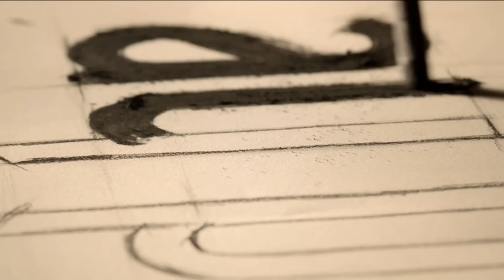I Infiltruari Episodi 34 (Me titra Shqip)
Sarp, kupton se Yusuf është futur në identitetin e Necip Uyanık dhe ndahet nga drejtori. Pas kësaj, ai është vetëm. Mert është vendosur përballë Yüzüklü Adam Coşkun dhe është i vendosur të pyesë për llogarinë e kaluar.

Historia e dy vëllezërve, Sarp (Çağatay Ulusoy) dhe Umut Yılmaz (Aras Bulut İynemli), të cilët u ndanë gjatë fëmijërisë së tyre dhe përfunduan në anën e kundërt të ligjit.

Kur vëllai i Sarpit, Umuti zhduket dhe supozohet i vdekur, nëna e tij varet në kujtesën e tij për një jetë të dashur. Sarpi fajëson veten për humbjen e tij dhe është ende i shkatërruar nga humbja. Ashtu siç Sarpi do të diplomohet në akademinë e policisë, ai është caktuar të infiltrohet në sindikatën mafioze të drejtuar nga shefi i mafies, Xhelali. Ai beson duke pasur sukses me misionin e tij më në fund do të gjejë paqe në mendjen dhe shpirtin e tij. Kur përfshihet më tej në botën e Xhelalit, Sarpi gjithashtu e gjen veten duke zhvilluar ndjenja të thella për të bijën e shefit të mafies, Melekun. Ajo u mor nga rrugët duke lypur si një fëmijë i vogël nga Xhelali, së bashku me një djalë të vogël, Mertin. Sarpi përfundimisht zbulon se Merti është vëllai i tij i humbur prej kohësh, i cili nga ana tjetër po fillon misionin e tij për Xhelalin. Papritmas vëllezërit ribashkohen, por jo si dy vëllezër, por si dy kundërshtarë në anë të ndryshme të ligjit. A do të arrijë dashuria vëllazërore të kapërcejë të gjitha ndryshimet dhe të shërojë zemrat e plagosura?

Prodhuesi: Ay Yapım (Kerem Çatay,Pelin Diştaş Yaşaroğlu)
Drejtor: Uluç Bayraktar
Skenar: Ertan Kurtulan, Toprak Karaoğlu

Aktorë:
Çağatay Ulusoy
Aras Bulut İynemli
Çetin Tekindor
Bensu Soral
Damla Colbay
Mustafa Uğurlu
Rıza Kocaoğlu
Nihal Koldaş
Yıldıray Şahinler
Gözde Kansu